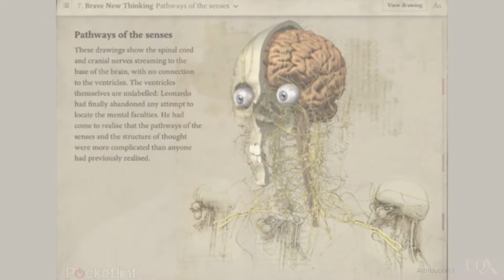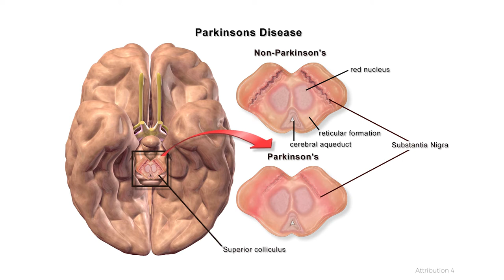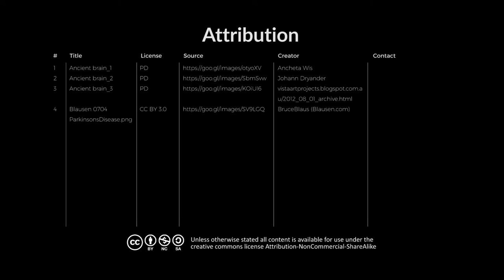UQx DEEPx The origins of neuroscientific contributions to understanding behaviour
.LEARNx The origins of neuroscientific contributions to understanding human behaviour

for more information on this course click on this link